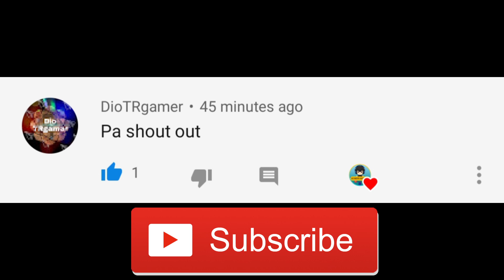New hero Cecilion Game play